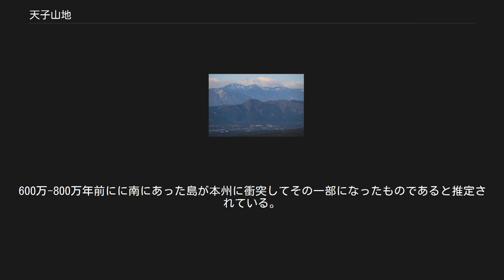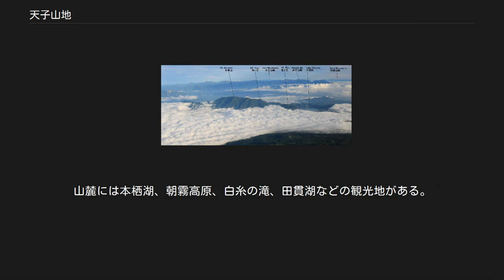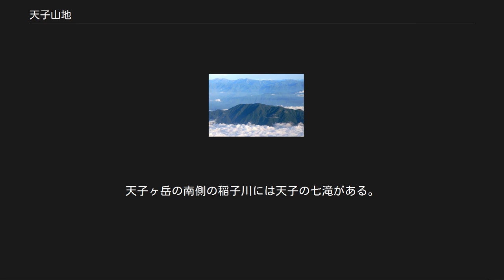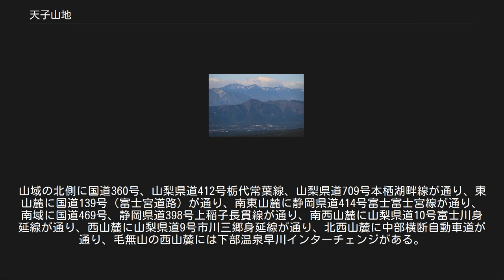天子山地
天子山地（てんしさんち）は、山梨県南部と静岡県北部にまたがる山地。
天守山地（てんしゅさんち）ともいう。
 当山地は富士川と富士山の裾野の間に位置し、東側に比べ西側の標高が低い。
本栖湖に南接し、南北に細長く連なる。
北部にこの最高峰の毛無山（標高1,964 m）があり、南に向かって高度を下げる。
西に赤石山脈の前衛となる身延山地が富士川を挟んで対峙する。
地質は第三紀御坂層群の堆積岩類とそれを貫く花崗岩からなる。
600万-800万年前にに南にあった島が本州に衝突してその一部になったものであると推定されている。
北側に接続する御坂山地、西側にある身延山地と共に伊豆半島の衝突による隆起であるとする説も増えつつある。
北東部の竜ヶ岳から長者ヶ岳にかけての東側の静岡県側の山域は富士箱根伊豆国立公園の特別地域の指定を受けている。
山麓には本栖湖、朝霧高原、白糸の滝、田貫湖などの観光地がある。
 主な山を下表に示す。
 天子山地の鳥瞰図。
右は富士山の裾野、右上に本栖湖、左端に富士川 東側の越前岳から望む天子山地 左手前に富士宮市街地、右手前に富士山の裾野、中央奥に左から白水山、思親山、天子ヶ岳、長者ヶ岳、毛無山、雨ヶ岳 遠景は赤石山脈（南アルプス）、左から大無間山、光岳、上河内岳、聖岳、赤石岳、悪沢岳、塩見岳、間ノ岳、北岳 端足峠 主な峠を以下に示す。
 佐野川の柿元ダム湖の天子湖 以下の河川の源流となる山域で、太平洋側の駿河湾へ流れる。
思親山の東側には佐野川の柿元ダム湖の天子湖がある。
天子ヶ岳の南側の稲子川には天子の七滝がある。
毛無山の南山腹の芝川の上流部には不動の滝がある。
 白糸の滝、静岡県富士宮市 山域を横断する林道湯之奥猪之頭線の林道湯之奥猪之頭トンネル 西山麓に東海旅客鉄道（JR東海）の身延線が通る。
毛無山と長者ヶ岳との中間点付近を林道湯之奥猪之頭線の林道湯之奥猪之頭トンネルが貫通する。
山域の北側に国道360号、山梨県道412号栃代常葉線、山梨県道709号本栖湖畔線が通り、東山麓に国道139号（富士宮道路）が通り、南東山麓に静岡県道414号富士富士宮線が通り、南域に国道469号、静岡県道398号上稲子長貫線が通り、南西山麓に山梨県道10号富士川身延線が通り、西山麓に山梨県道9号市川三郷身延線が通り、北西山麓に中部横断自動車道が通り、毛無山の西山麓には下部温泉早川インターチェンジがある。
東海自然歩道が山域の北東側、長者ヶ岳、思親山を通り南西に縦断している。